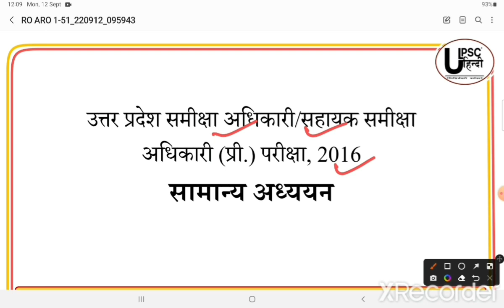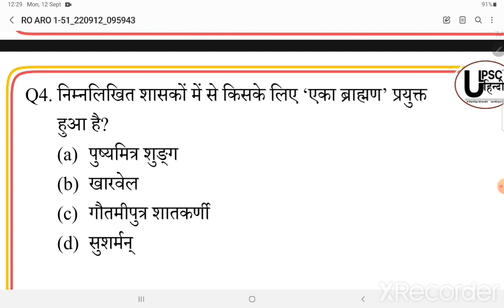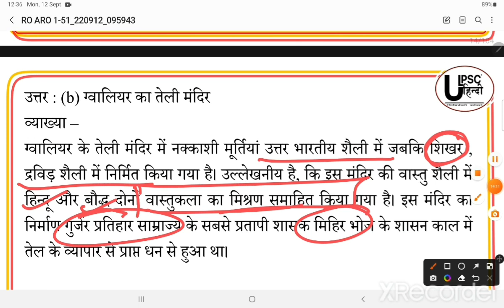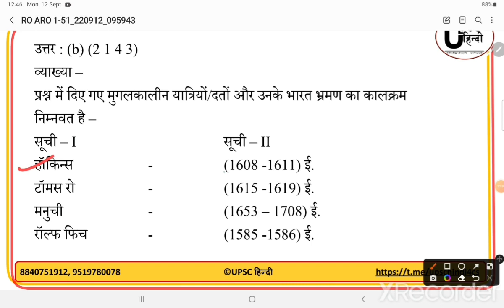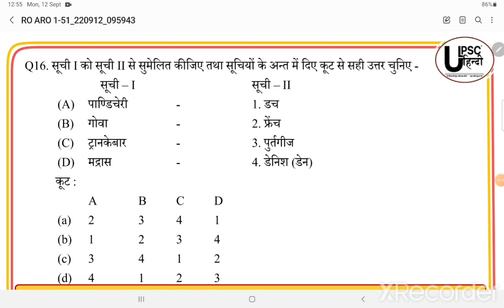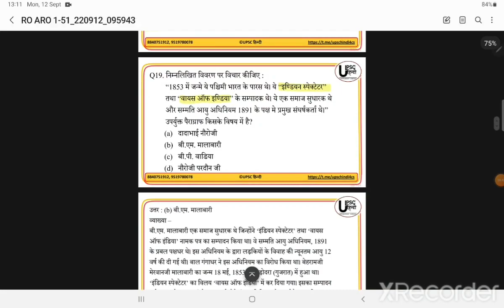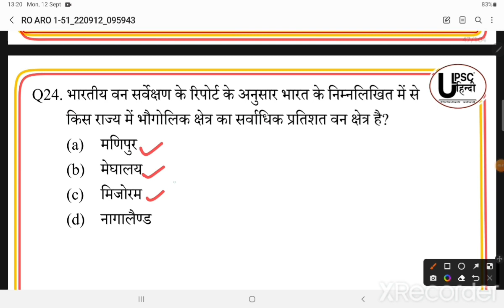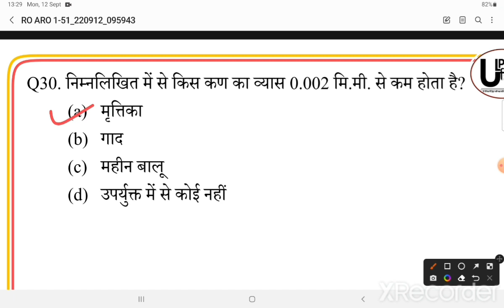UPPSC RO/ARO | GS Solved Paper | 2016 Pre (Part 1) | समीक्षा अधिकारी GS हल प्रश्न पत्र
Dear Friends, Prelims 2023 & 2024 के लिए UPSC HINDI के द्वारा 9 October (रविवार) को पहली बार ऑफ़लाइन मॉक टेस्ट का आयोजन किया जा रहा है।

टार्गेट 🎯: UPSC & UPPSC

सेंटर:
1. दिल्ली (मुखर्जीनगर),
2. प्रयागराज &
3. गोरखपुर (रुस्तमपुर)

*(पूरा पता परीक्षा से एक दिन पहले बताया जाएगा।)

Completely Free !

उम्मीद करते हैं कि आप सभी इस Mock टेस्ट में ज़रूर शामिल होंगे। ध्यान दीजिए, Registration के लिए आप सभी को दिए गए गूगल फ़ॉर्म को भरना होगा। गूगल फ़ॉर्म को भरे बिना आप इस ओपेन टेस्ट में शामिल नहीं हो सकेंगे।

चूँकि सीट सीमित है, इसलिए जल्द से जल्द Registration करें !

Prelims Test Series 2023:
1. UPSC: ₹2500/-
2. UPPSC: ₹2000/-

MAINS बूस्टर प्रोग्राम:
1. दैनिक उत्तर लेखन कार्यक्रम (सृजन): ₹1200/-

RO ARO
UPPSC RO ARO KYA HOTA HAI
RO ARO CLASSES
RO ARO Elegiblity Criteria
Ro Aro cutt off 2021
Ro Aro previous year question paper hindi
Review Officer Prepration
UPPSC ro Aro
Ro Aro Mains Expected cutt off 2022